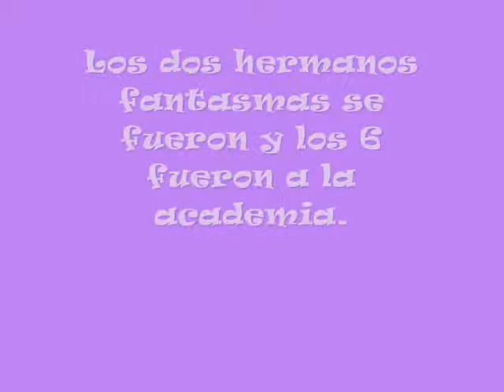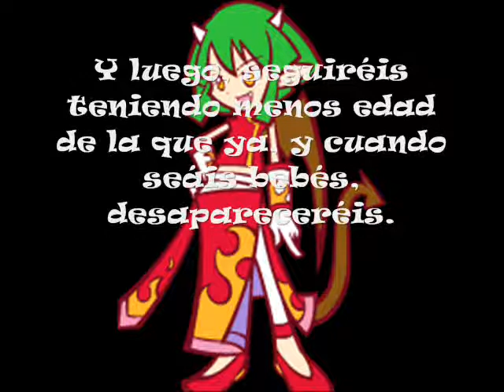Puyo POP Anime 2 Capítulo 03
Por poquiiiito se me olvida hacerlo. Menos mal que me acordé, que si no...

*Miniatura, renders y logo hechos por Tataya/WKyuremFuture el 21 de diciembre de 2024.